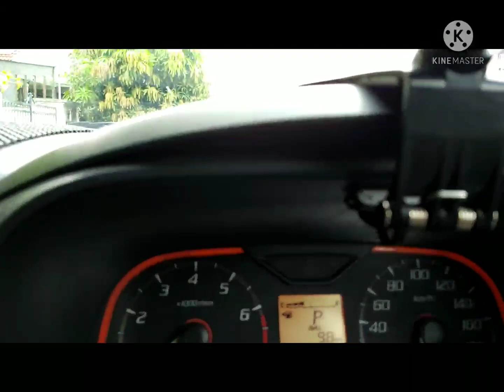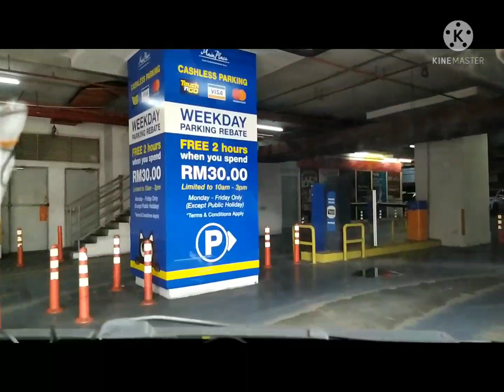TheSingingCook unboxing, terus pakai jalan2 - Phone Holder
Unboxing handphone holder and off I went testing on the road.